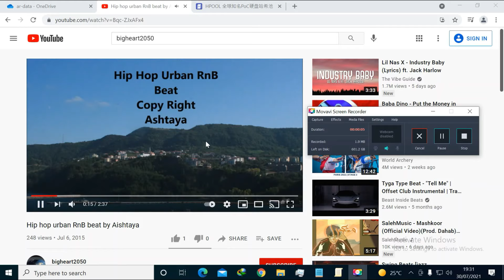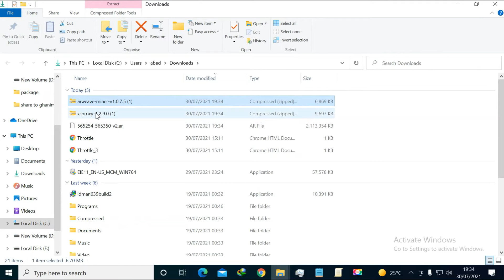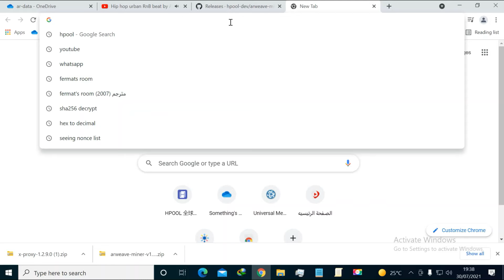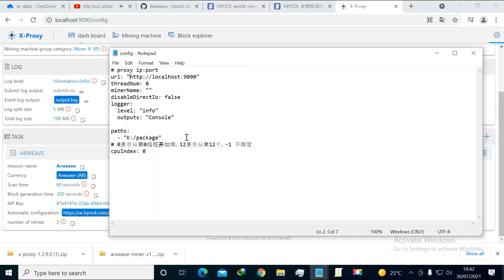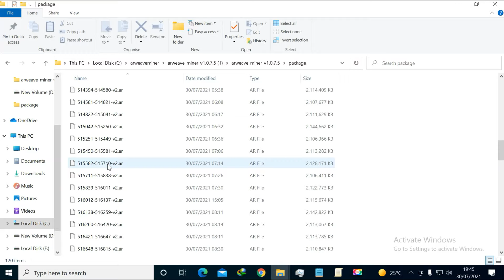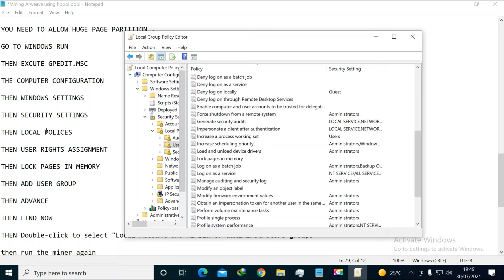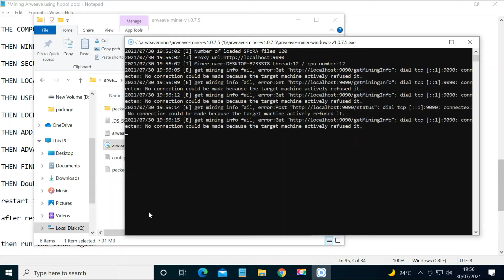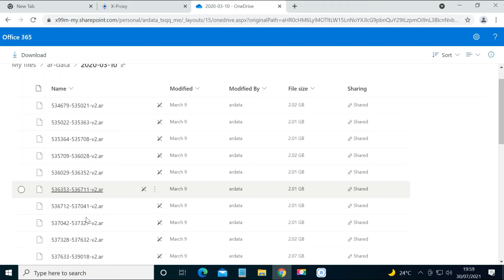Mining Arweave using hpool windows software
In this video you will learn how to mine ar using hpool miner program for windows

In this video i will show you how to mine AR arwaeve coin using hpool software for windows .

First you must know the following
1- hpool have their own data so you cant use original arweave data , this data must be downloaded seperately .a link to data will be added to discribtion .
2- you must be registered at hpool and have an account .( in this video i will assume that you are registered at hpool)
3-you need to have your api key from hpool to mine .( i will show you how to get api key and how to use it )
4-hash rate amount depends on your cpu power and amount of data you downloaded from hpool.

let us start .

register if you dont have an account .

log in your account

keep language as chinese

translate the site using chrome .

now go to download center

download ar hook software

you need to download miner and proxy

after downloading them , extract both of them at the driver where you will mine

an ssd or nvme with 2 tb is good choice , you can use raid0 to get a bigger size ( storage i mean lloool)

now come back to hpool site and

log to personal acount
 open hash pool
then
choose all

then go to ar AR Eco Pool and click open hash pool ( i already have one ) just click open hash pool ,

then wait a second and go top of page and click turned on .

you will see the ar miner now we need to configure it .

click configure and you will see your api key , now copy that key

and go back to files we downloaded , open the proxy file , and chose the gear icon , then arweave and paste the api there .

no need to copy proxy lines if it is the same , you can copy and paste them if they are different .

now we need to prepare the miner software .

extract the miner program

open the config file with notepad

FIRST YOU NEED TO CHANGE THE FOUR ZEROES TO LOCALHOST , ALSO YOU CAN KEEP IT 0.0.0.0 IT WILL WORKS .

HERE IS THE TRICK ,  THIS IS THE MOST IMPORTANT STEP , YOU MUST LOCATE THE PACKAGE FOLDER ,
PACKAGE FOLDER IS THE FOLDER WHICH HAVE HPOOL DATA FOR MINING ,
TO MAKE THINGS WORKS , JUST CREAT A PACKAGE FOLDER INSIDE MINING FOLDER AND KEEP DATE THERE , AND FOR CONFIG FILE JUST MODIFY
THE PACKAGE FOLDER TO BE WITHOUT A LETTER .

NOW YOU CAN START THE MINER

IF HUGE PAGE PERMITION NOT APPEARED

YOU NEED TO ALLOW HUGE PAGE PARTITION .

GO TO WINDOWS RUN

THEN EXCUTE GPEDIT.MSC

THE COMPUTER CONFIGURATION

THEN WINDOWS SETTINGS

THEN SECURITY SETTINGS

THEN LOCAL POLICES

THEN USER RIGHTS ASSIGNMENT

THEN LOCK PAGES IN MEMORY

THEN ADD USER GROUP

THEN ADVANCE

THEN FIND NOW

THEN Double-click to select "Local Account and MEMBER OF admininstrators groups

restart is required .

after restart let us check again.
we must run proxy
huge page permition granted
245 gb data nd got 35 hs

then run the miner again

HUGE PAGE PERMITION  APPEARED

enjoyed

FOR DATA DOWNLOAD YOU CAN DOWNLOAD FROM YHIS LINK YOU CAN GET IT FROM DESCRIBTION .

links of 1 tb data

DOWNLOADING IS TAKING TIME AS IT IS DIVIDED INTO 2 GB FILES , WE NEED TO MAKE THEM A TORRENT FILE , I WILL UPLOAD A 200 GB TORRENT .

REGARDS.